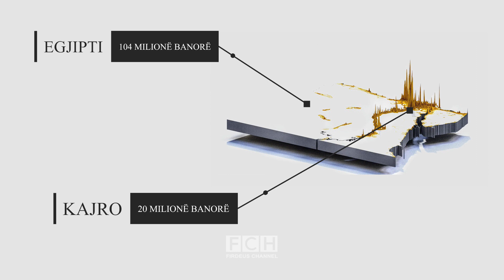Cfare po ndodh? Pse po nderton Egjipti nje kryeqytet ne mes te shkretetires?